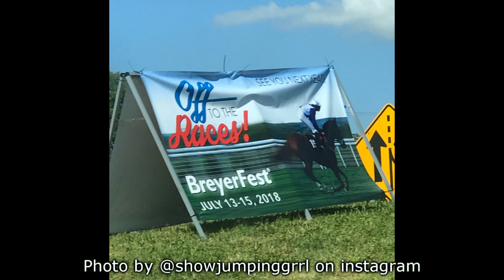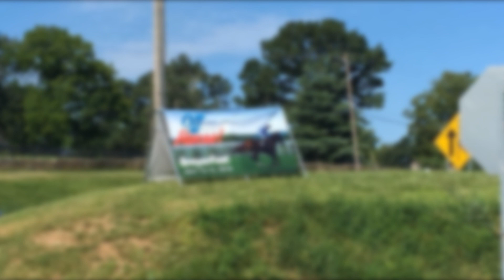BreyerFest 2018 Dates and Theme Revealed!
The dates and theme for BreyerFest 2018 in Lexington, Kentucky have been revealed at this year's BreyerFest!

~~ LINKS ~~